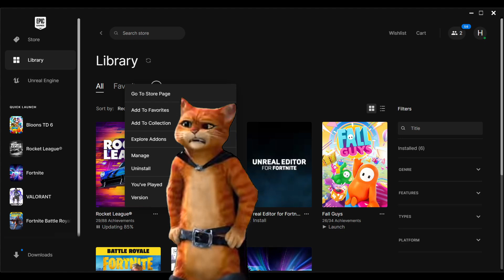How many hours do you have on BTD6?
this is a "go touch grass" moment